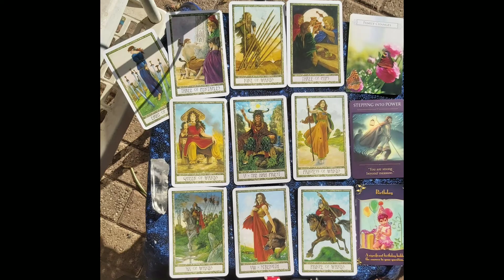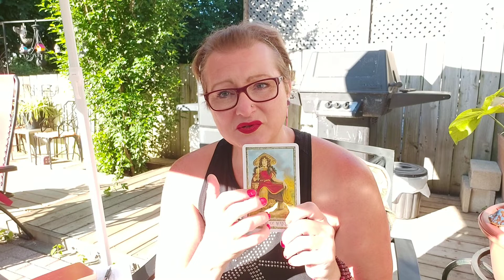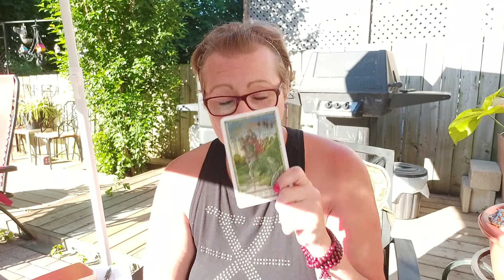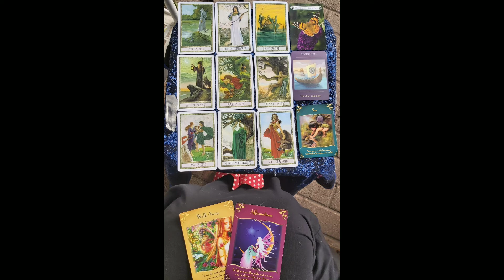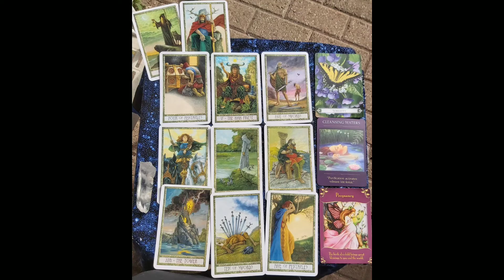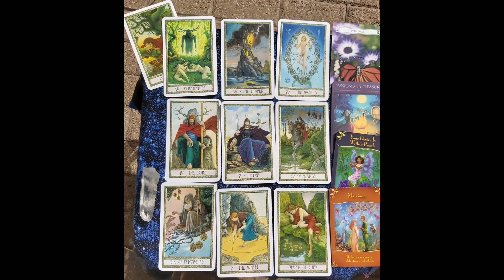Pick a Pile!!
I want to thank you all so much for watching all my videos and the wonderful support!

lot.

Just in case you missed it, here is the link to last weeks Pick a Pile!

Pile 1 Starfish 6:51
Pile 2 Pink Flamingo 21:01
Pile 3 Surfboards 40:30
Pile 4 Cool Sun 54:19

or decisions you make as a result from my readings! Many Blessings!